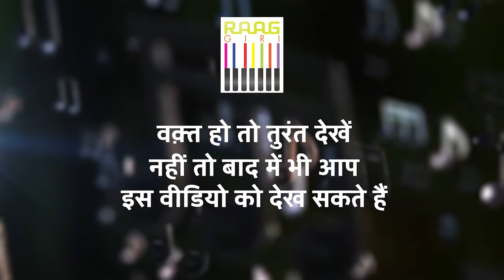Ghazal King Jagjit Singh से जुड़े अनसुने किस्से सुनिए | Violinist Deepak Pandit | Untold Stories -02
Ghazal King Jagjit Singh से जुड़े अनसुने किस्से सुनिए | Violinist Deepak Pandit | Untold Stories | Part-02

Listen to the untold stories about the legendary Ghazal King, Jagjit Singh, as shared by renowned violinist Deepak Pandit in this exclusive episode. In Part-02, discover fascinating anecdotes and rare insights into Jagjit Singh’s life, music, and the deep connection between him and his close collaborators. This is a must-watch for all Jagjit Singh fans and lovers of ghazal music!